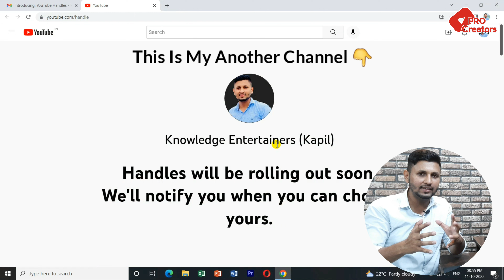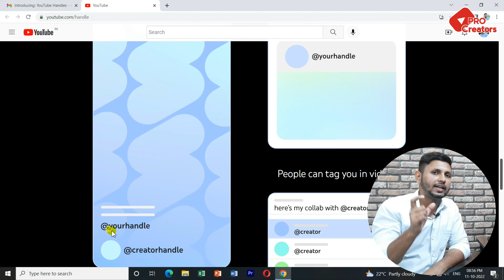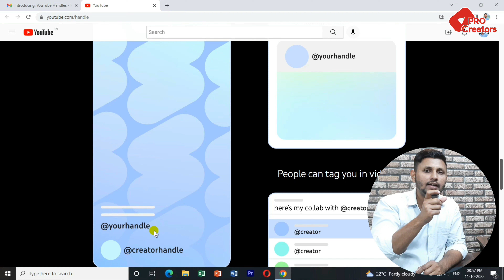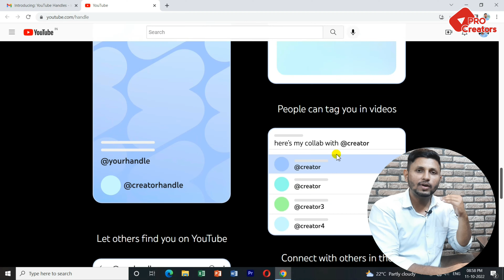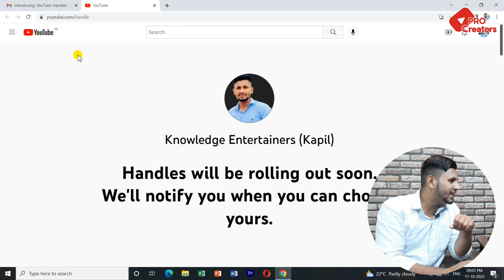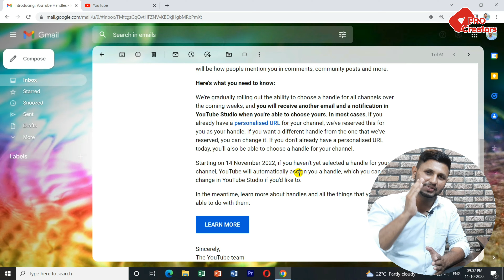14 November से DHAMAKA! होगा 🔥 |Youtube BIG UPDATE! | Youtube New Update 2022 | Youtube Handles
Youtube Handles
Youtube Big Update
Youtube Best Update

youtube handles
youtube handles new update
youtube handles mail
youtube handle meaning
youtube handle link
youtube new update shorts
youtube best update
youtube best update monetize
youtube update
youtube custom url kaise banaye
youtube custom url not showing
youtube custom url change kaise kare